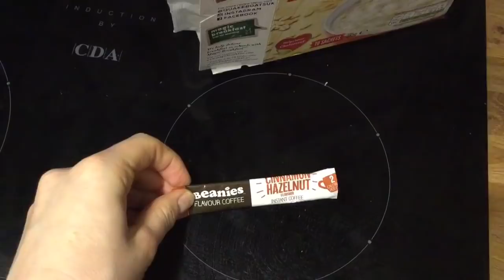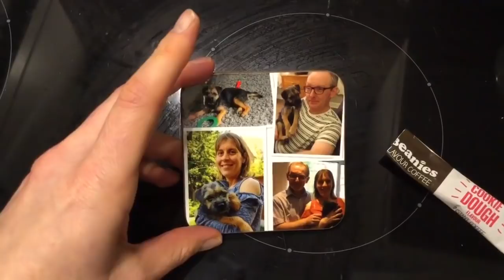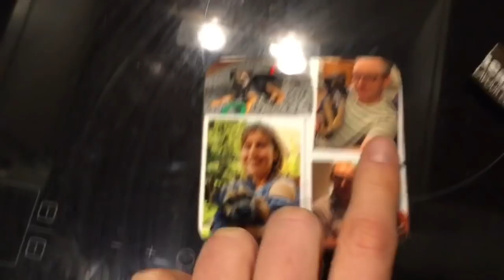Slimming World Vlogmas Day 7 Friday